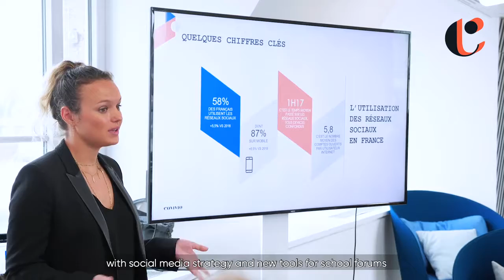wearecovivio Our new employer brand !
To reveal yoursel in a dynamic company, join Covivio!

A benchmark in the European real estate market with €24.8bn in assets, Covivio offers support to companies, hotel brands and territories in their pursuit for attractiveness, transformation and responsible performance.